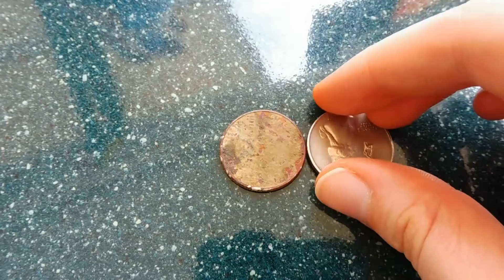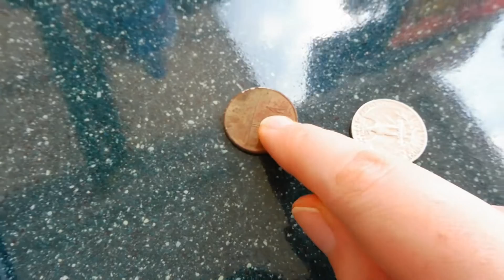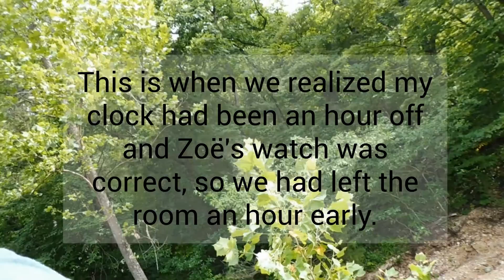9+ Hours on a Bus w/ 50 Teenagers | DAY ONE OF CHURCH CAMP '18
This video is the first vlog from my church's church camp. We ride on a horrible bus, eat some gas station food, arrive at this camp, get our rooms, search for some trails and praise The Lord. I vlog at camp while I also film for a recap video. These vlogs consist of my friends and I experiencing camp together. I make sure not to film during moment where it's just time to focus on God. I film as much as I can. Honestly, I love camp so much.

there ain't nothing special about my videos. I'm just trying to capture my enjoyment of this gift God gave us called life. oh ya, I'm from the U.S. and I'm currently 16.

Intro/Outro Song: "Sour Patch Kids" by. Bryce Vine